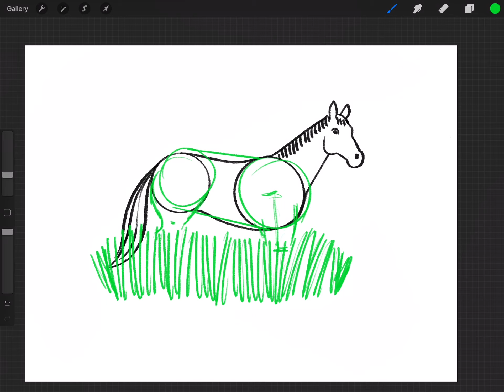How to draw horse legs EASY - Secret REVEALED!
As we all know, one of the hardest things to draw is a horse's legs. But with this simple hack you will be able to draw them with ease. The magic happens at the end. Super time-saver! Impress your friends!